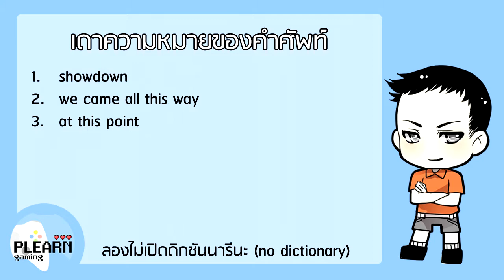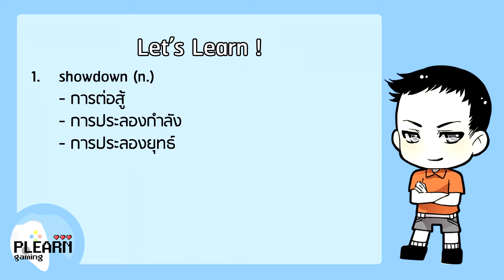เรียนภาษาอังกฤษจากเกม Atelier Iris 2 (89) - ณ จุดจุดนี้